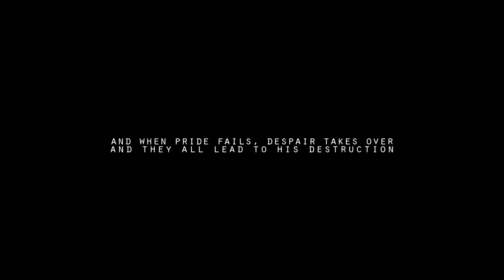[ink] DEMONS // for tramp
One raspberry yogurt, a Pepsi and two Oreo cookies later--does anyone else edit to junk food? Because seriously, I can't stop. Video editing may very well be bad for my health.
Oh well.
This movie is so weird. But in a good kinda way. I remember when Ahu and I picked it up at the movie rental store with really low expectations, haha. We were blown away. For such a low budget, they really pulled off something spectacular here. I love Ink. Speaking of loves, Tohnochii is really an incredible editor, guys. She inspired me to wanna try out some Live Action editing. Inspire me more, YouTube~
This one is for my sister. :3 I love her to pieces and I always promise her projects that I never finish, teehee. But I kicked my butt into gear on this one and finished it. It's really simple, so it was relatively easy to complete.
I need to do some collaby things with my gal pal Tiff. And I'm sorry for the delays on all of my videos! I really do love you guys.
For you, Tramp. And no, this does not mean that I will not make you a Star Trek vid. Pester Ahu for that.
Muah, love, muah.

Program: Sony Vegas Platinum 10
Footage: Ink by Jamin Winans